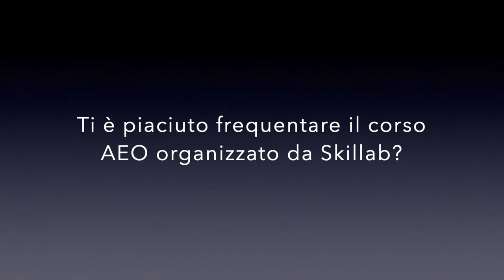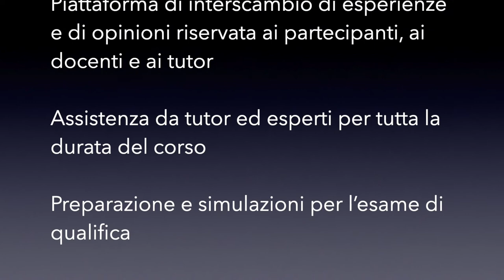Testimonianza: Dott.ssa Adele Paolone